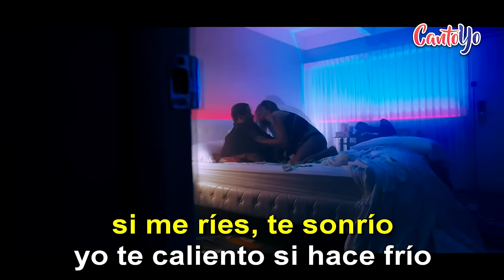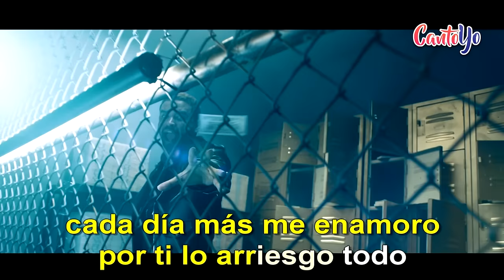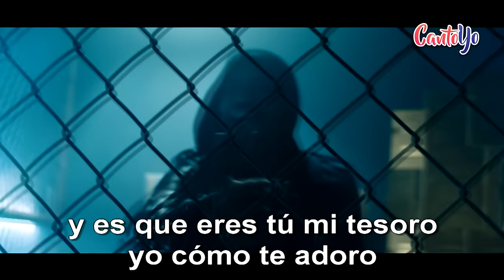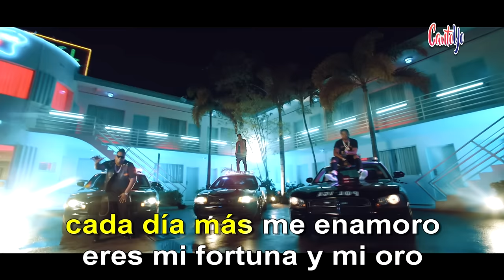Zion & Lennox - Mi Tesoro feat. Nicky Jam (Karaoke) | CantoYo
Karaoke de la canción Mi Tesoro de Zion Y Lennox (ft. Nicky Jam).

Estoy rendido a tus pies
De mí todo te entregué
Que lo sepa el mundo entero
Que contigo la paso bien
Si me lloras, yo te lloro
Si me perdonas, te perdono
Si me ríes, te sonrío
Yo te caliento si hace frío
Si me provocas, te provoco
Cuando te desnudas me vuelves loco
Y poco a poco te devoro
Mami yo nunca te abandono
Y es que eres tú mi tesoro
Yo cómo te adoro
Cada día más me enamoro
Por ti lo arriesgo todo
Ay, cómo te adoro
Eres mi fortuna y mi oro
Yo me robé tu corazón
Y no te lo pienso devolver
Aunque yo he fallado
Y tú has fallado, no vivamos el ayer
No quiero que te quedes sola
No quiero verte nunca llorar
Que me falte el aire, que me quiten todo
Por tu amor no me dejo robar
Todas las noches pido un deseo
Que nunca te vayas, yo solo quiero
Porque eres tú la única en la que creo
Siempre en mi cama, mami, yo te espero
Tanto amor por ti me tiene enloqueciendo
Mujer, tú me fascinas
Te juro no sé cómo explicar lo que siento (lo que siento)
Yo sé que soy tu otra mitad
Contigo hay sol, no hay lluvia ni viento
Sin ti voy decayendo
Yo sé que tú quieres lo mismo que yo quiero (que yo quiero)
Que estemos juntos
Tú eres mi tesoro en esta historia
Tengo tu cuerpo tatuado en mi memoria
Empezamos desde cero, amor verdadero
Ladrón de tus besos, tu bandolero
Si lo pides, subo volando y te bajo el cielo
Yo por ti, meto las manos mami en el fuego
Ay, que rico recordarme cuando me decías dame dame
Y yo te decía toma toma
Ale aeh, quiero devorarte aeeeh
(Toma, toma) Puedes alejarte aeeeh
Yo voy a encontrarte aeeeh
Toma toma
Ale aeh quiero devorarte aeh
(Toma, toma) Puedes alejarte aeh
Zion baby
El Lennox para ti
Con Nicky Jam para ti
Ya tú sabes cómo va
N.I.C.K.